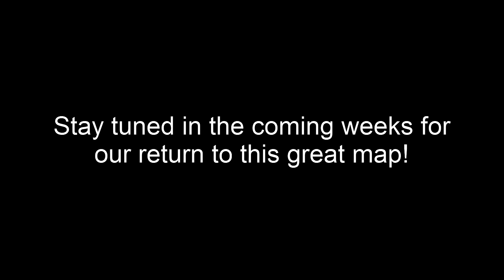Minecraft - Eleanor's Castle - Part 3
We try out another map called Elanor's Castle.  In this map we arrive in a town looking for Elanor, but she is nowhere to be found, and the area looks to be overrun with evil.  What will we do?

Plus one Crew member proposes TWICE. What will happen?